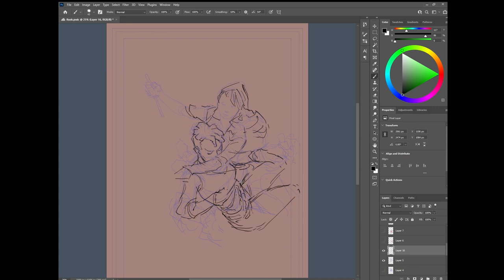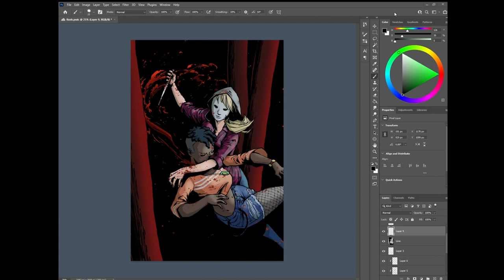Dead By Daylight Fanart Timelapse : Feral Frenzy